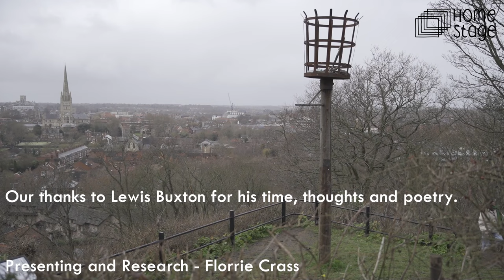Meet the Poet: Lewis Buxton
Meet Lewis Buxton: Norfolk-based poet, performer and co-director of Norwich’s largest regular poetry night, TOAST. In this episode of Meet the Poet Lewis discusses his debut poetry collection Boy in Various Poses. This collection explores the complexity of gender and boyhood with tenderness, humour and punch - and, in following the ever curious and changing figure of ‘Boy’, Lewis questions what it means to become a man.

Lewis Buxton photo credit: Robb Dodsworth

Follow Lewis on Instagram @lewisbuxtonwriter and Twitter @LewisBuxton93

Top up your poetry quota by listening to Florrie's Poetry Untangled Podcast, guiding you through the best pieces by past Meet the Poet guests! Enjoy each inquisitive, theme-based episode wherever you get your podcasts.